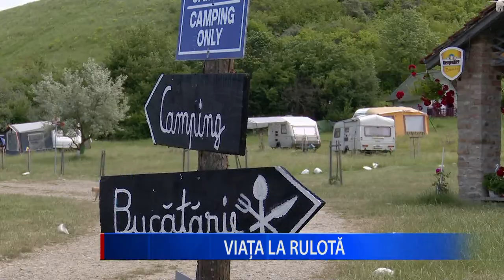VIAȚA LA RULOTĂ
În timp ce majoritatea dintre noi ne sufocăm sub arșița greu de suportat mai ales în orașe, există o categorie de oameni care duc o viață de invidiat, fără griji și deloc interesați de gradele din termometre.